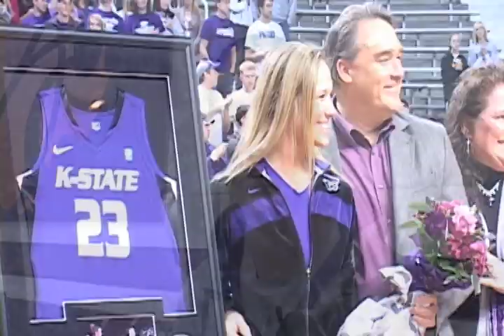Seniors of 2011: Wildcat Basketball: Shalin Spani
Shalin Spani looks back at her career as a K-State Wildcat.

Shot and edited by Stephanie Carr